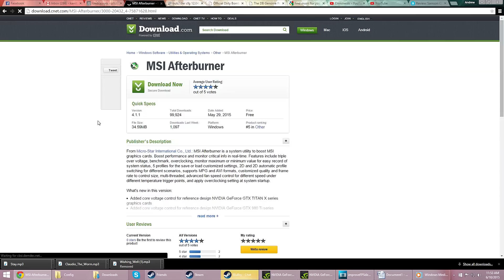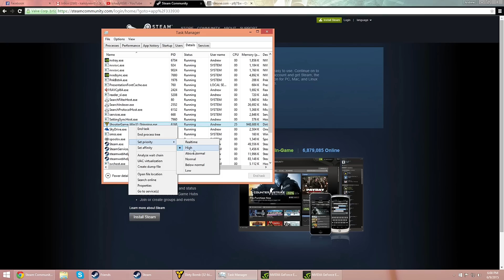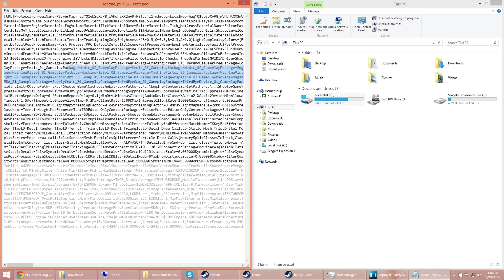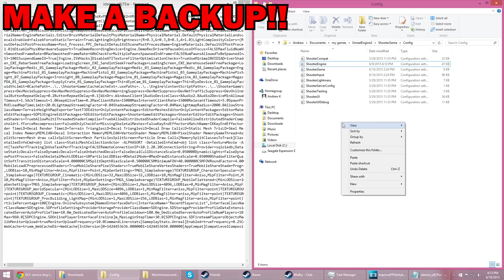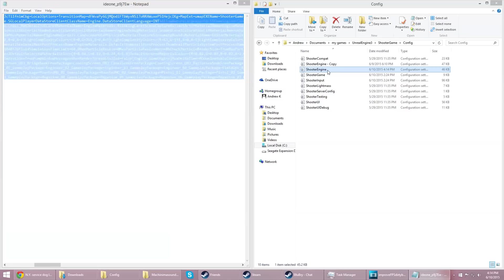Dirty Bomb | IMPROVING YOUR FPS!! A Guide on Improving Framerate (60 FPS Gameplay)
►Today I have a tutorial/guide on tips and tricks around how to improve your FPS (Frames per second) or Framerate in Dirty Bomb!
EDIT: Since the latest patch (7/22/2015) a lot of the configs listed below won't work.

►Please note I've had the honor of working with STOGE who put together an EXCELLENT written Steam guide, and I've been blessed with being able to use his guide as a basis. I know some people learn differently and not everyone looks on Steam for how tos -So I decided to make a video on it.

EDIT: For people complaining they can't see airstrike markers etc..

find a line called maxparticlevertexmemory and change the value to at least 300

►LINKS:
STOGE's Steam Guide:

"Hitting the Streets" - JR Tundra